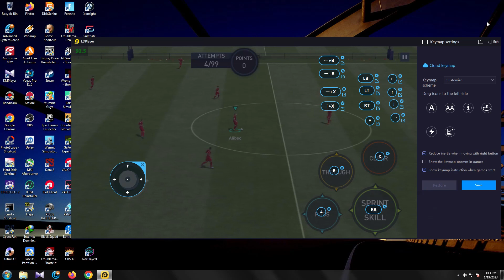TUTORIAL SKILL PASSING FIFA MOBILE EMULATOR MEMAKAI JOYSTICK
Dalam video ini aku memberikan tutorial cara passing di game FIFA Mobile Emulator menggunakan gamepad atau joystick. Tidak perlu edit tombol macro hanya menggunakan satu tombol di gamepad dan key mapping emulator, kita bisa leluasa menggunakan skill passing. Penasaran seperti apa caranya? Tonton langsung videonya sampai habis ya. Agar kalian tak ketinggalan setiap detik dan menit dari tutorial yang aku berikan.

spek pc dalam video ini :
processor intel core i5 3570
mobo h61
ram pc 8 gb
vga card gtx 1050 ti 4 gb
gamepad : Rexus Gladius GX2

emulator : ldplayer & nox player
game : FIFA Mobile

recording software : nvidia geforce experience
recording tool : Asus Max Pro M1

urutan video :
00:08 pembukaan
01:50 cara set gamepad map skill passing nox player
03:45 praktek skill passing pakai gamepad
05:45 cara set gamepad map skill passing ld player
07:05 penutup